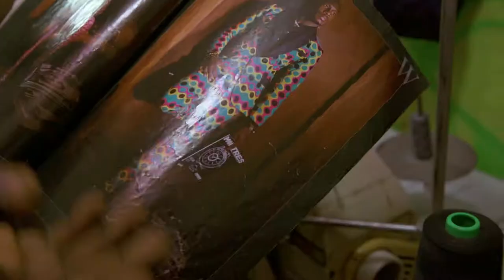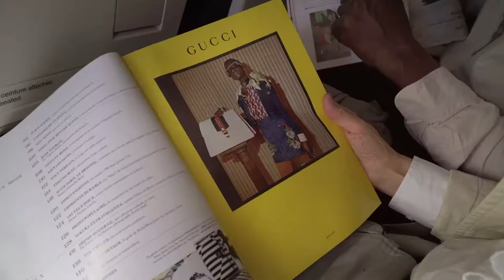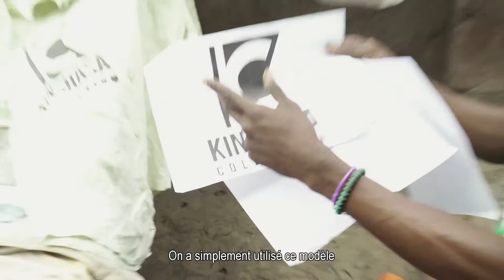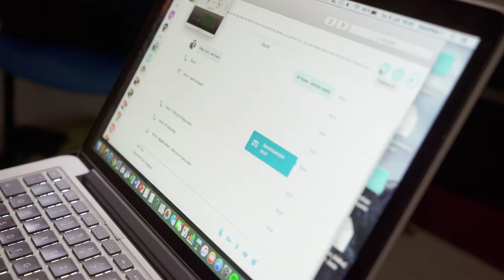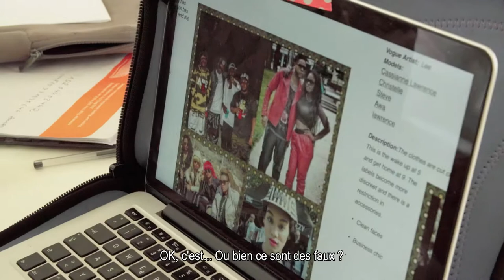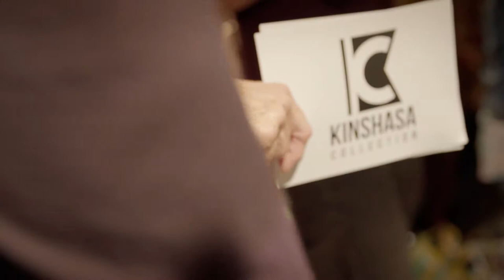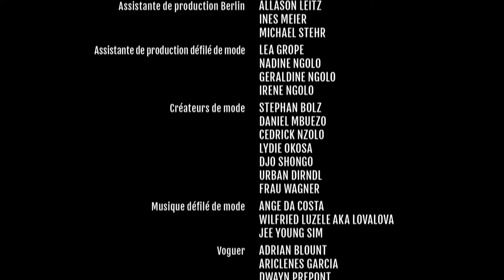KC6: Le label | Kinshasa Collection (fr)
Les vêtements et accessoires de la « Kinshasa Collection » sont transportés à Berlin.
                Les préparatifs sont consacrés à l’événement clé. Un grand défilé de mode de la collection Kinshasa
                avec des mannequins congolaises et congolais à la Maison des Cultures du Monde (Haus der Kulturen der Welt).
                Cela sera également le dernier épisode du film.